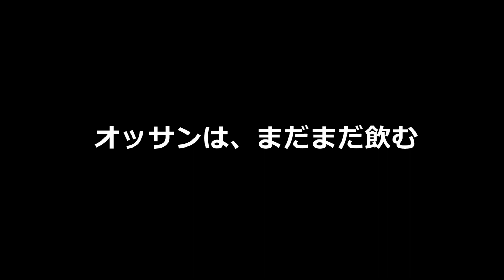反省しているが酒を飲むオッサンの様子05【飯テロ】【飯動画】【酒動画】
酔ったオッサンの戯言ですので。

メンバーになれば月額90円でLIVEと限定動画が見れる!

◆PR◆

◆使用機材◆

カメラ
パナソニック ルミックス GH4
ソニー VLOGCAM ZV-1

マイク
RODE VideoMic GO(GH4)
RODE VideoMicro(ZV-1)